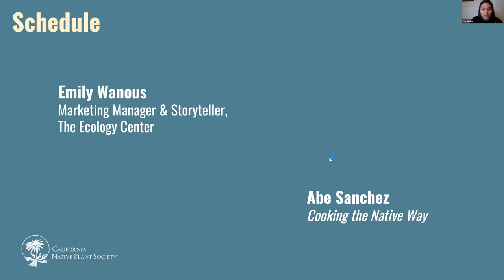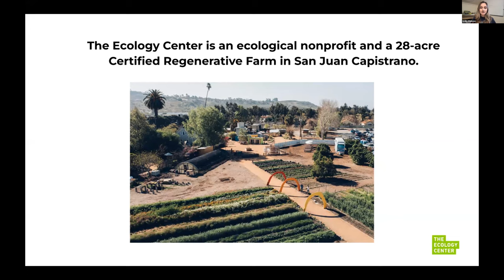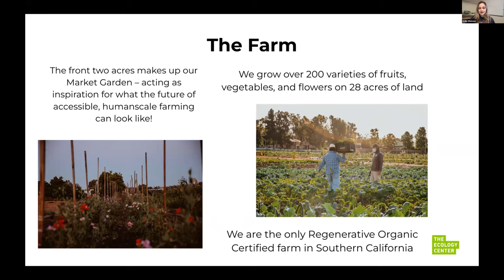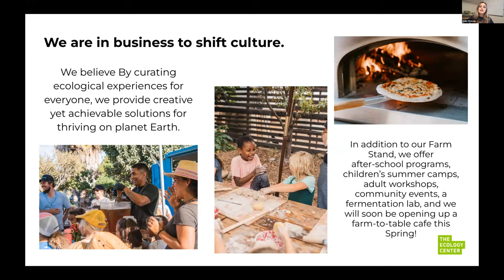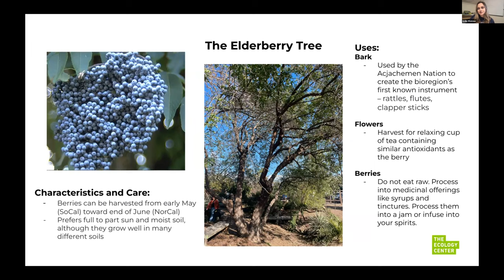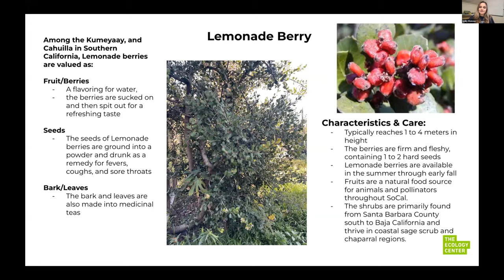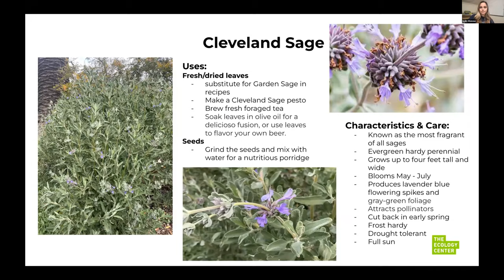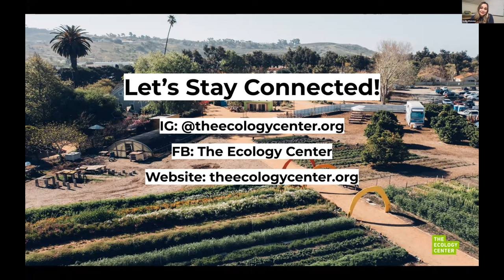Native Garden Chats: Growing Good Food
California's native plants provide a variety of flavorful options in your garden. Learn how to landscape for and maintain an edible native garden.

The information contained in the multimedia content (“Video Content”) posted represents the views and opinions of the original creators of such Video Content and does not necessarily represent the views or opinions of the California Native Plant Society ("CNPS"). The mere appearance of Video Content on the Site does not constitute an endorsement by CNPS of such Video Content.